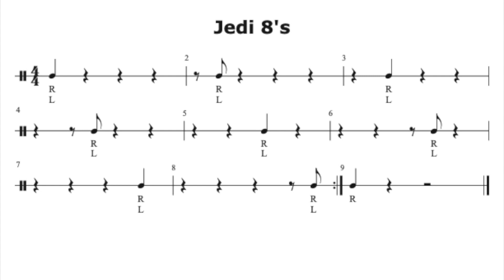Jedi 8's - 120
This video is about Jedi 8's